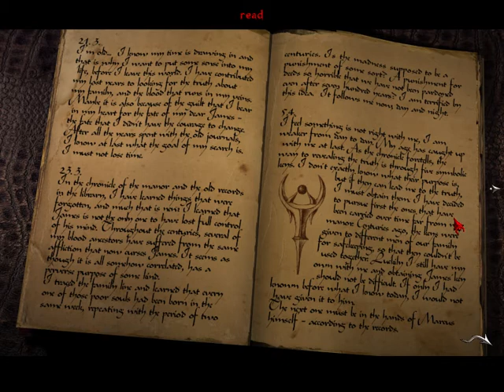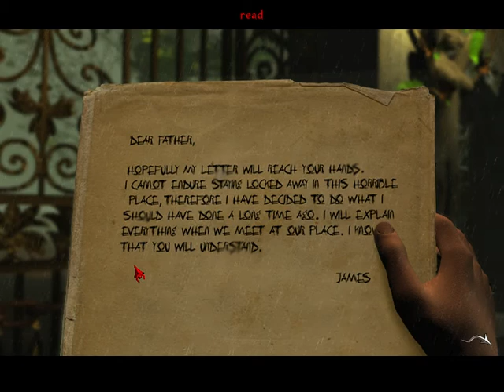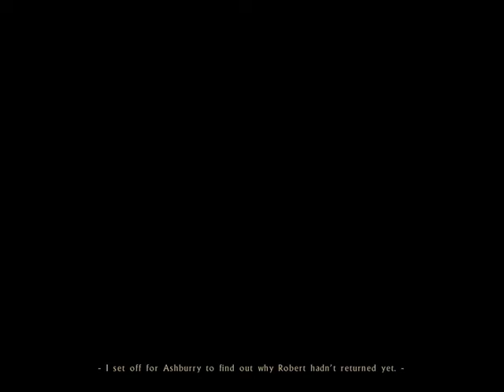The Black Mirror 2003 walkthrough #11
กุญแจดอกที่สอง
การตายของวิค
โรเบิร์ตหายไป